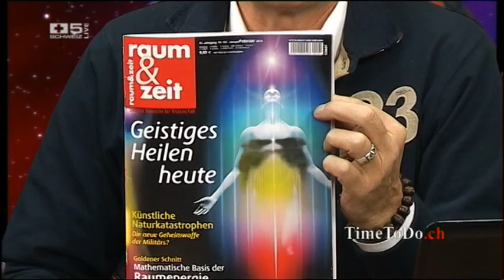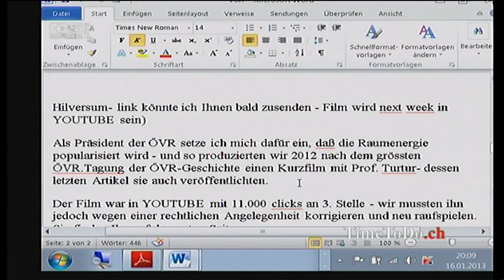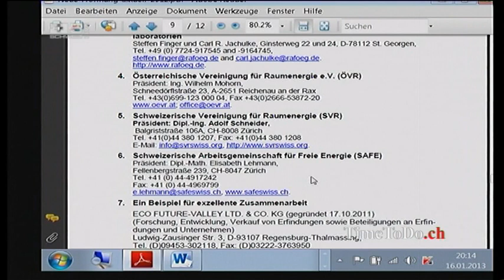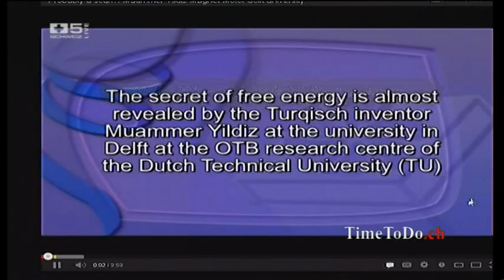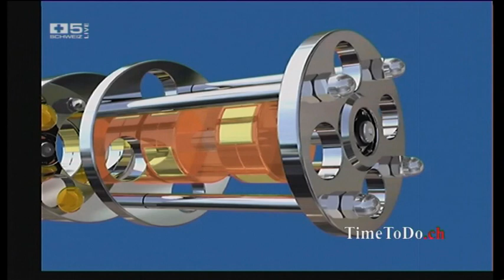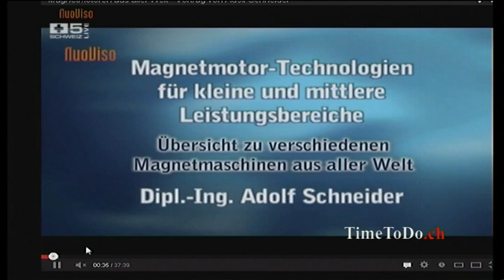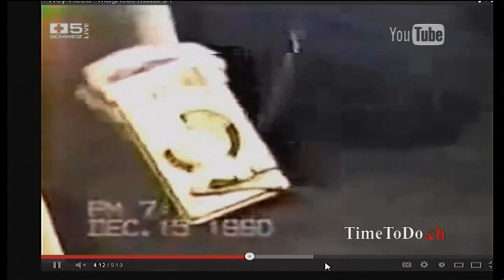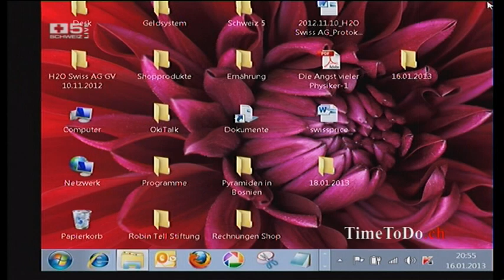TimeToDo.ch vom 16.01.2013, Freie Menschen, freie Energie, freie Welt Teil 3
Thema der Sendung: Magnetmotor, autarke Energieversorgung für die ganze Welt mit der Kraft der Magneten.

Von Josef Gruber: Neue Hoffnung für unsere Erde - Raumenergie-Zeitalter.(PDF)

Sendezeit ist Montag bis Freitag von 20.00 bis 21.00 Uhr live im TV auf dem Schweizer Privatsender Schweiz 5.